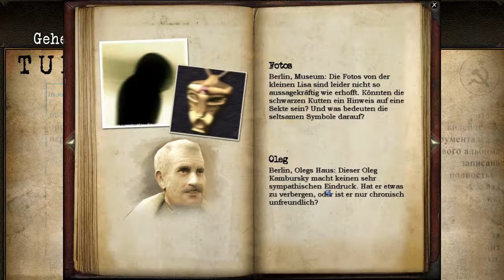Geheimakte Tunguska - Part 7 - Mit Max Reden - Let´s Play (HD - DEUTSCH)